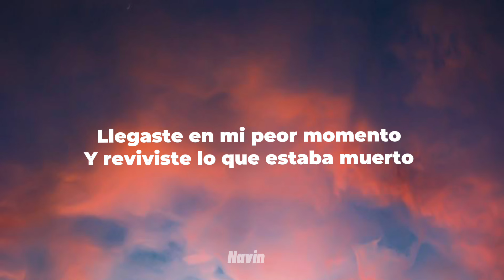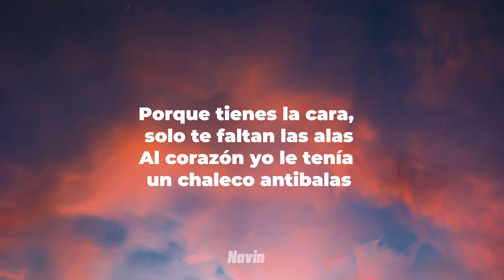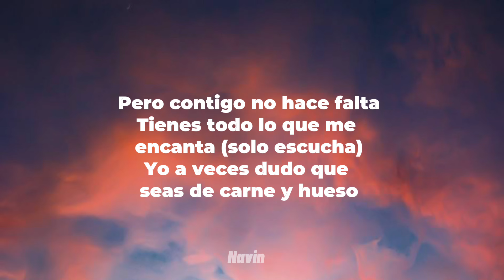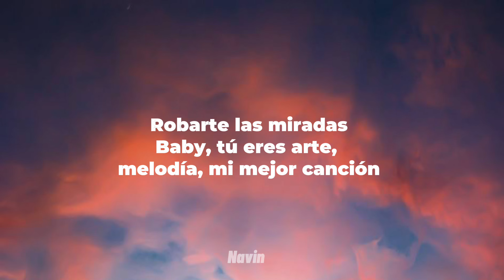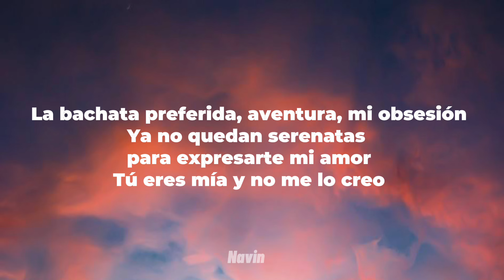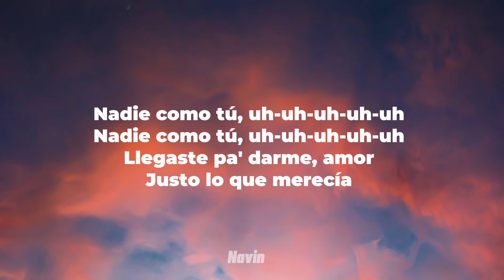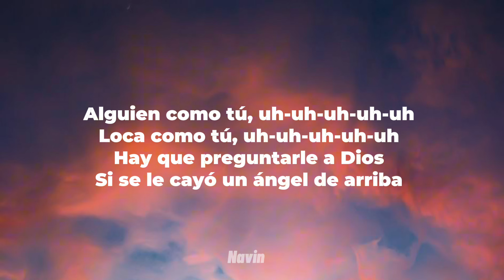Grupo Frontera Ft Romeo Santos - Angel (Letra/Lyrics)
Letra/Lyrics:

No miento cuando digo que me tienes soñando despiertoLlegaste en mi peor momentoY reviviste lo que estaba muerto
No es cierto cuando dicen que el amor solo existe en los cuentosEsa carita yo la vi hace tiempoYa vivías en mis pensamientos
Nadie como tú, uh-uh-uh-uh-uhNadie como tú, uh-uh-uh-uh-uhLlegaste pa' darme, amorJusto lo que merecía
Alguien como tú, uh-uh-uh-uh-uhLoca como tú, uh-uh-uh-uh-uhHay que preguntarle a DiosSi se le cayó un ángel de arriba
Porque tienes la cara, solo te faltan las alasAl corazón yo le tenía un chaleco antibalasPero contigo no hace faltaTienes todo lo que me encanta (solo escucha)
Yo a veces dudo que seas de carne y huesoLa inteligencia artificial creó tu cuerpoQué sencillo, sin esfuerzo, tan normalRobarte las miradas
Baby, tú eres arte, melodía, mi mejor canciónLa bachata preferida, aventura, mi obsesiónYa no quedan serenatas para expresarte mi amorTú eres mía y no me lo creo
Y eso esGrupo FronteraY RomeoRompiendo, ¡yah-yah!The biggest